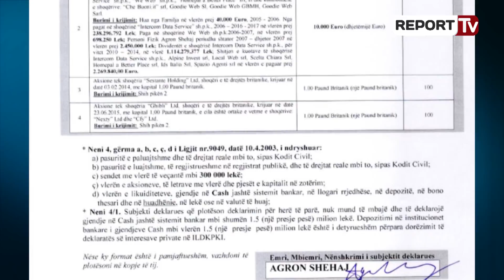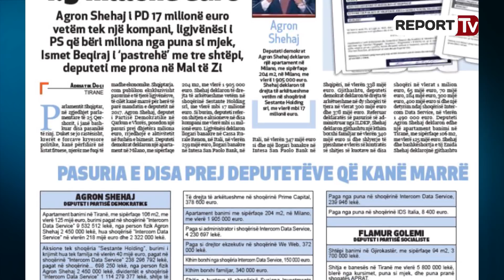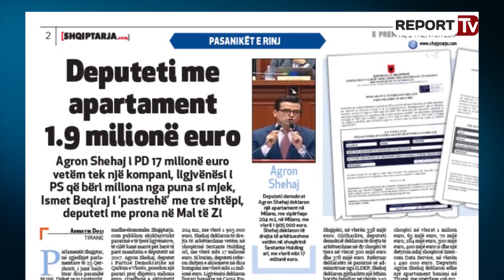Report TV - Ekskluzive/ Pasuritë marramendëse të deputeteve të rinj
Parlamentit Shqiptar, në zgjedhjet parlamentare të 25 Qershorit, i janë bashkuar disa pasanikë të rinj. Duket se jo rastësisht, krerët e forcave kryesore politike, kanë përfshirë në listat fituese, njerëz me fuqi të madhe ekonomike. Shqiptarja.com publikon ekskluzivisht pasurinë e të tjerë ligjvënësve, të cilët kanë marrë për herë të parë mandatin e deputetit në 2017. Agron Shehaj, deputet i Partisë Demokratike në Qarkun e Vlorës, posedon një pasuri prej dhjetëra miliona euro, rrjedhojë e aktivitetit në fushën e biznesit.

Deputeti demokrat deklaron një apartament në Milano, me sipërfaqe 204 m2, me vlerë 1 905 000 euro. Shehaj deklaron të drejta të arkëtueshme vetëm në shoqërinë Sestante Holding srl, me vlerë mbi 17 milionë euro. Si burim, deputeti referon shitjen e aksioneve në disa kompani me vlerë mbi 11 milionë euro. Ligjvënësi deklaron llogari banakre në Cassa Rurale Renon, në Itali, në vlerën 259 mijë euro, llogari banakre në Intesa San Paolo Bank, në Itali, në vlerën 347 mijë euro si dhe një llogari banakre në Intesa San Paolo Bank në Shqipëri, në vlerën 338 mijë euro. Gjithashtu, deputeti demokrat deklaron të drejta të arkëtueshme në dy shoqëri të tjera në vlerat 300 mijë euro dhe 378 mijë euro.